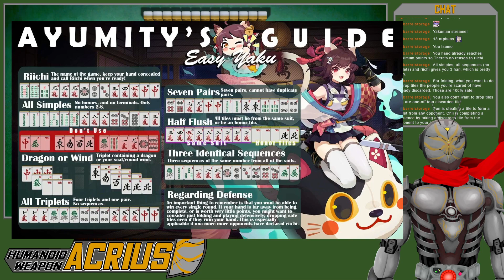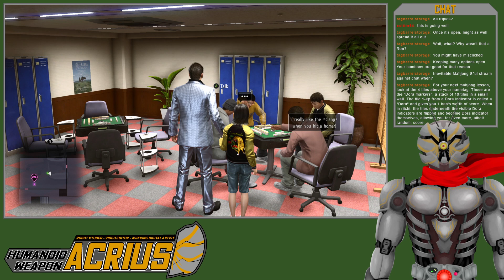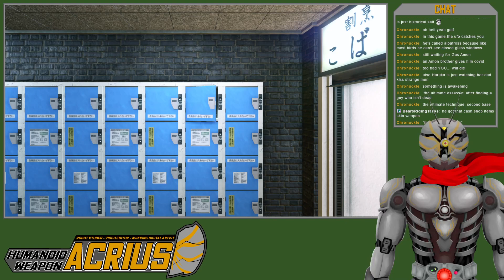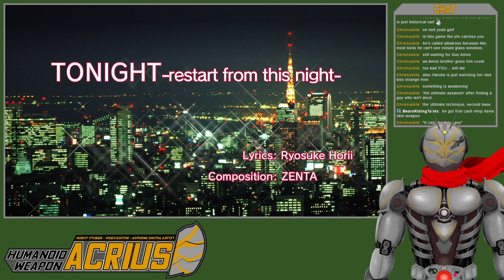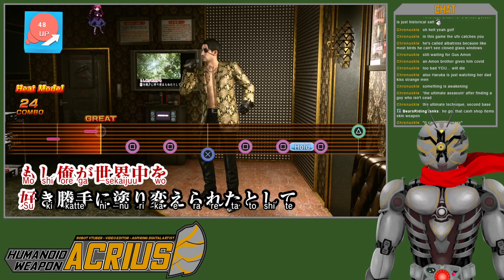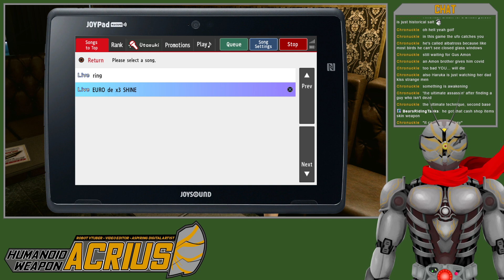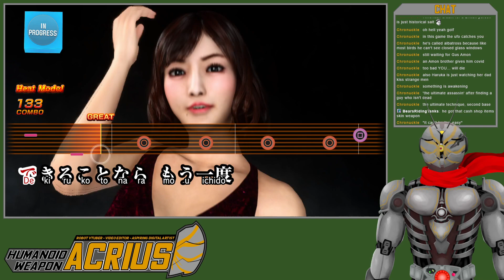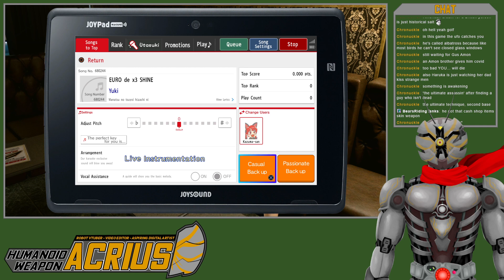[Yakuza Kiwami 2 (w/ Silly Mod) #14 FINAL] Kiryu, it's Jong or Be Jonged